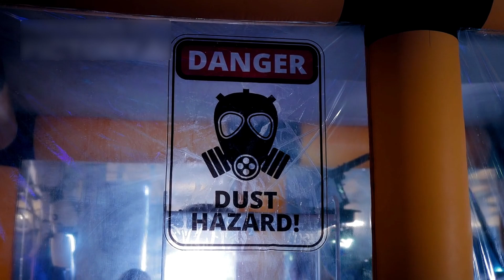Neil deGrasse Tyson: “Betelgeuse Just EXPLODED & Will Take Over the Night Sky ALL OVER THE WORLD”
Get ready to explore one of the most mysterious stars in our universe – Betelgeuse! 🌟 This massive red supergiant is acting strange and could be on the edge of an epic supernova. In this video, we break down the science in easy words so anyone can understand what's happening in the night sky. 🌌

From its fiery heart to its sudden dimming, Betelgeuse is a star full of secrets. 🪐 Scientists are watching closely, and so are we! Join us as we dive into the past, present, and possible explosive future of this cosmic giant.